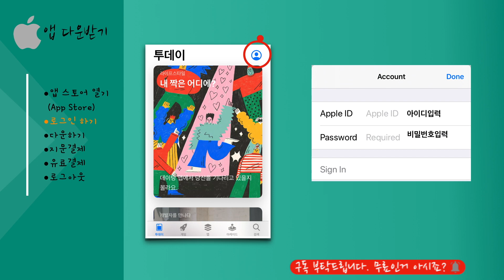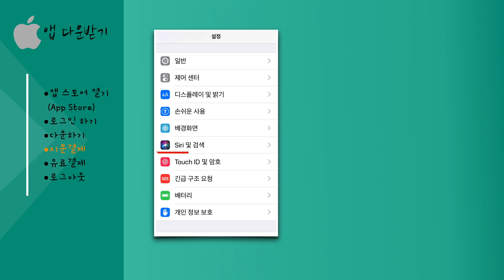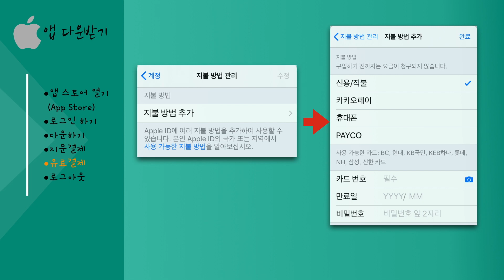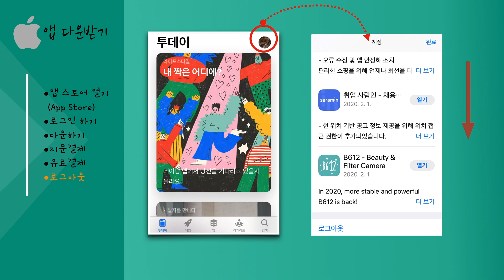아이폰 앱스토어에서 앱 구입하기(다운받기):터치아이디 결제 조심!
안녕하세요?
오늘은 아이폰 새로 구입하신분이라면 알아야 할,
앱 스토어에서 앱을 다운 받는 방법에 대해
공유하려고 합니다.
댓글에 앱 다운받는것에 궁금해 하시는것을 보고 영상으로 만들었습니다.